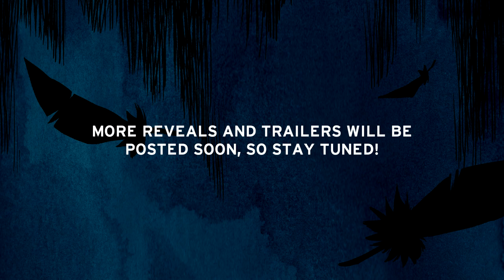Wynd: The Audio Drama Casting Reveal - Prince Yorik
From his father of Pipetown named King Yossar, Prince Yorik is the only Prince of Pipetown where he wanted to make the blood laws to return it's generation, as well as to find and bringing back to the castle, according to his father.

Get to know in this casting reveal of Prince Yorik! Please welcome, @daveykine!